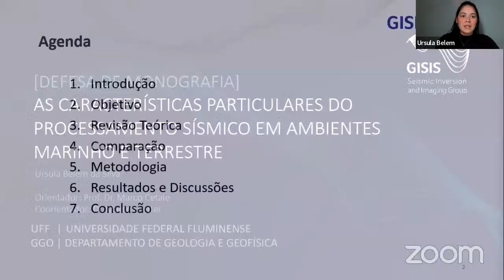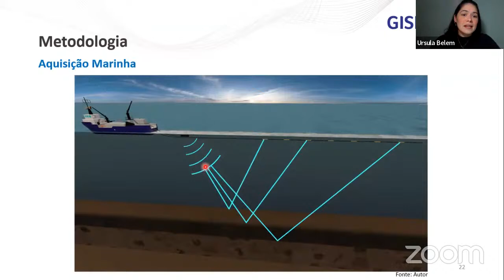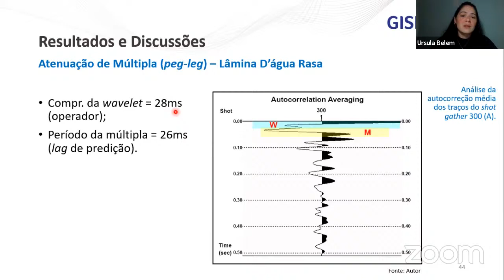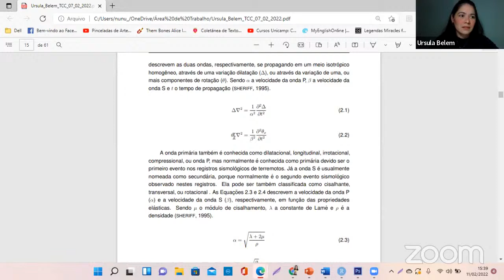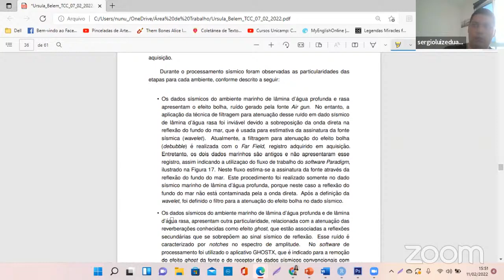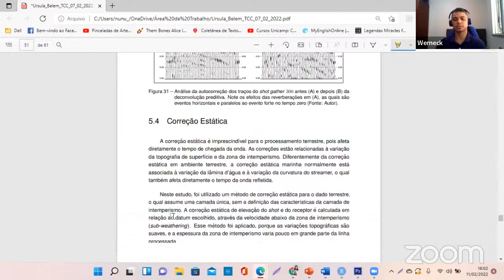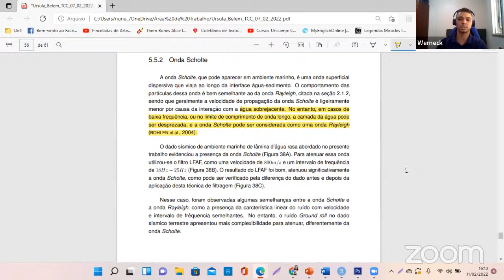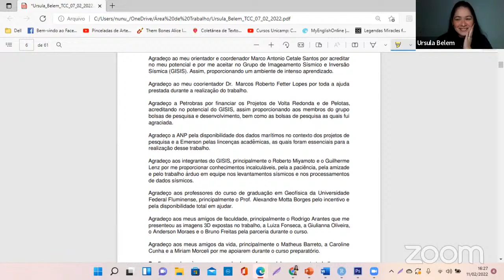As características Particulares do Processamento Sísmico em Ambientes Marinho e Terrestre